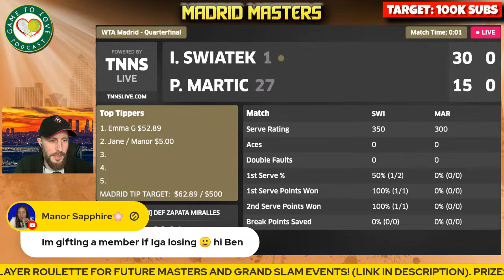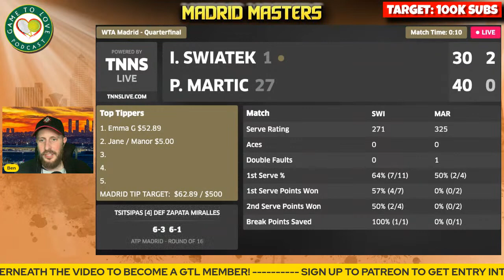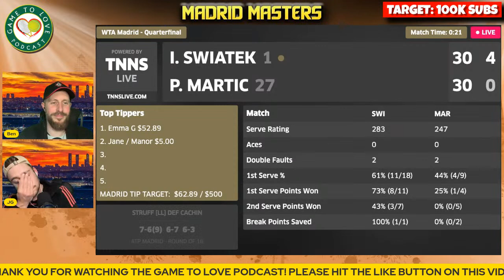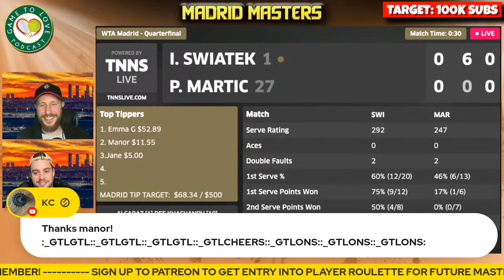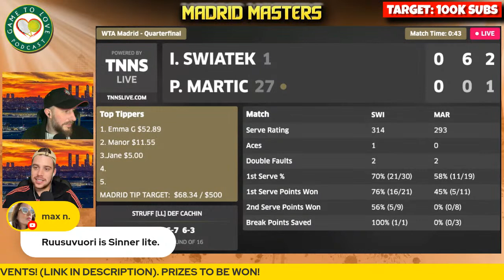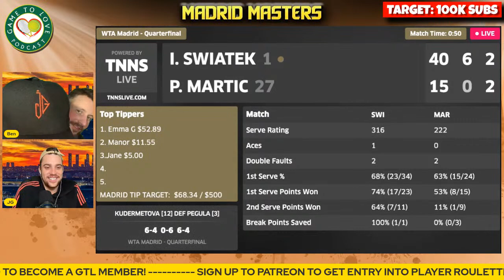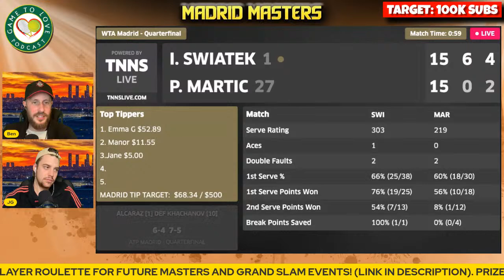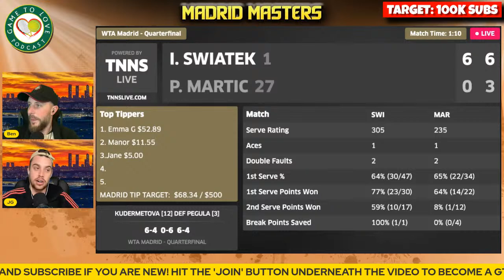SWIATEK vs MARTIC | WTA Madrid Open 2023 Quarter Final | LIVE Tennis Play-By-Play Stream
Iga SWIATEK vs Petra MARTIC LIVE WTA Commentary Watchalong stream for the quarter final of the Madrid Open Masters 2023.

⏰ Time Stamps ⏰